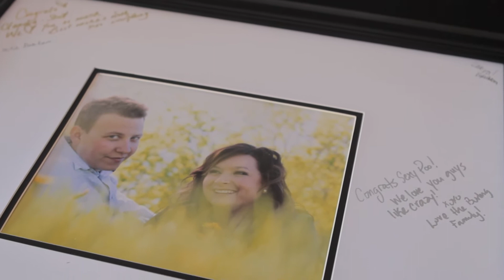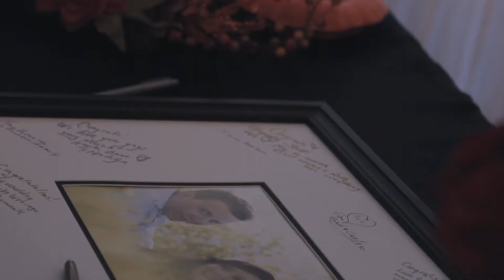Scott and Claudia Wedding Video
Wedding video shot and edited by Final Phase Productions.

Kevin Mcleod - Peace of Mind